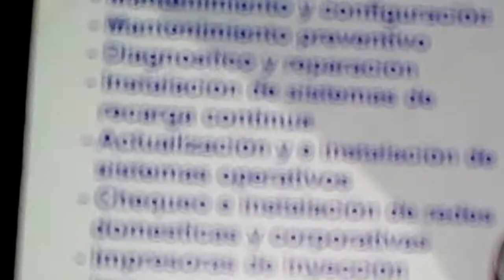Cómo Realizar cambio del encoder circular, mantenimiento, limpieza, fallas f1, f2, f3, f4... atasco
Cómo Realizar el cambio del encoder circular, mantenimiento, limpieza, acomodación, reconocimiento solucion posibles fallas presentadas por él, solucion de fallas f1, f2, f3, f4... falso atasco entre otras.

recuerda que puedes dejar tus dudas y comentarios en la parte de abajo.

❤AYÚDANOS, a seguir grabando APORTANDO TU DONACIÓN  A NUESTRO TRABAJO Y CANAL. en Paypal con tu ayuda podremos subir más contenido y seguir creciendo y compartiendo conocimiento juntos, de paso te estaremos muy agradecidos.

Nuestras Redes.
Facebook o contactos empresariales